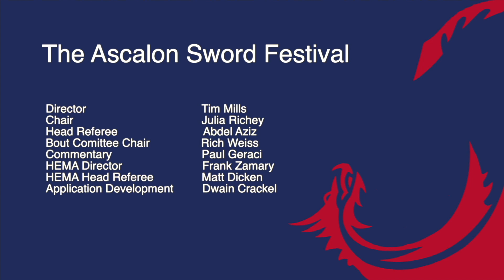Ascalon 2022 CDTME HD 1080p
Ascalon Sword Festival 2022
Cadet Men’s Epee Final
JoonWon Lee vs Fritz Micko

Produced by Royal Arts Fencing Academy
And the Rose & Gold Foundation
With the proud support of USA HEMA.

Chair, Julia Richey
Director of Operations, Tim Mills
HEMA Chair, Matt Dicken
Lead Developer, Dwain Crackel
Commentary Paul Geraci, Joseph Streb

Classes in Olympic Fencing, Historical Fencing (HEMA), and Artistic Fencing

We will return in 2023.